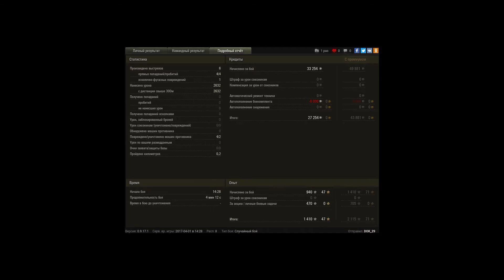Хороший Бой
Настреливаю по кд